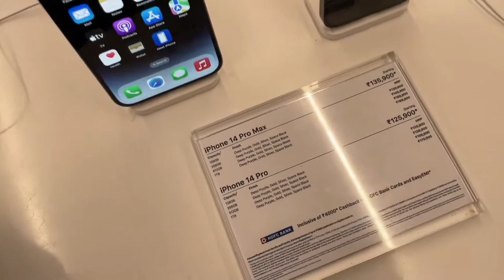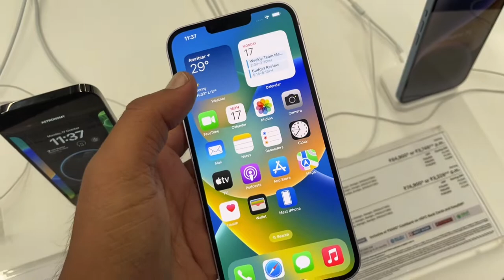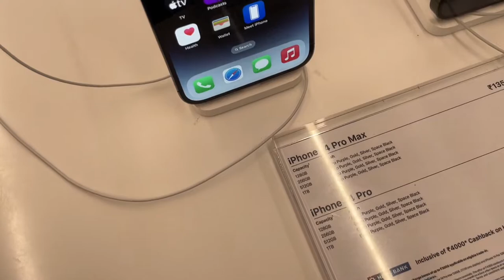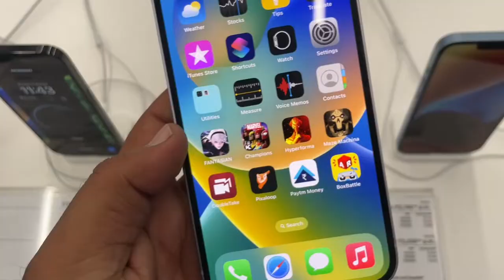Buying New iPhone 14 Pro Max 😍 Hindi Vlogs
buying new iphone 14 pro
buying new iphone 14
buying new iphone 14 pro max
buying new iphone 14 plus
iphone buying vlog 2022
iphone buying hindi vlogs
hindi vlogs
daily hindi vlogger
technical guruji
tech burner
amritsar alpha mall
iphone 14 plus review hindi
iphone 14 pro review in hindi
iphone 14 pro max review in hindi